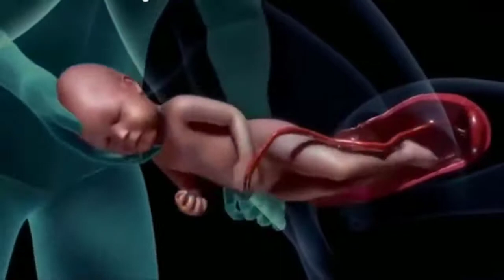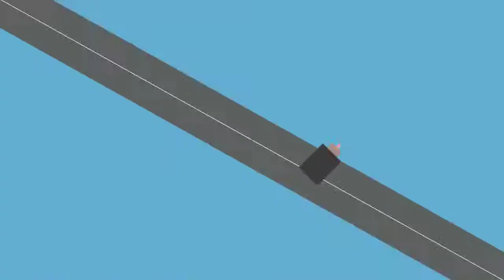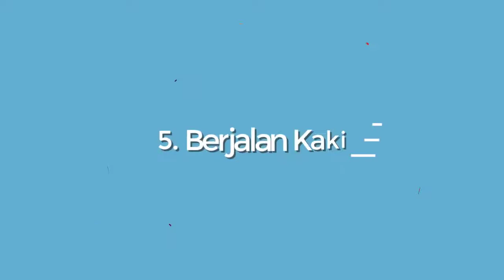5 GERAKAN SEDERHANA AGAR MEMPERCEPAT PERSALINAN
5 gerakan sederhana bisa dilakukan di rumah pada waktu luang agar mempercepat bersalin